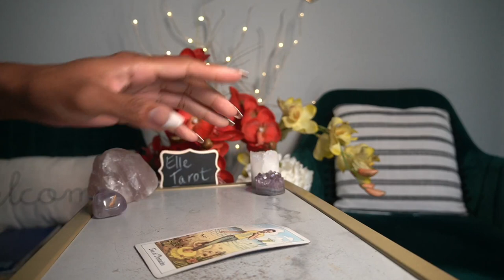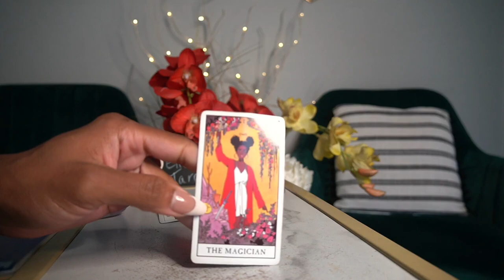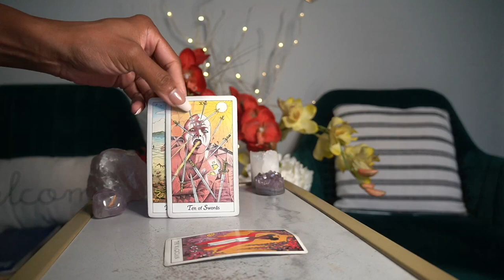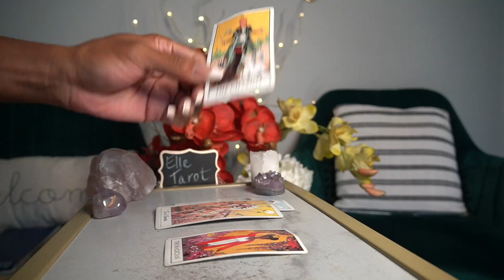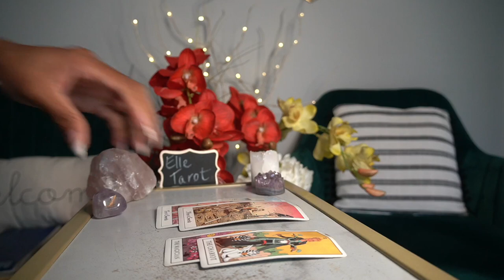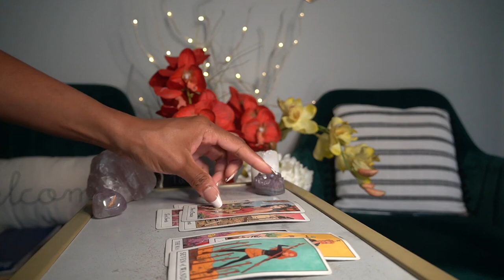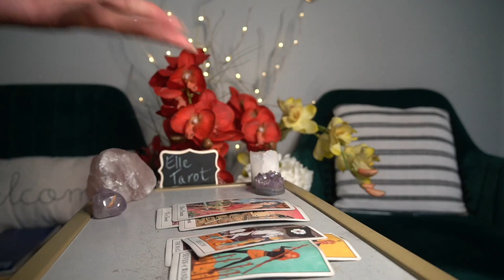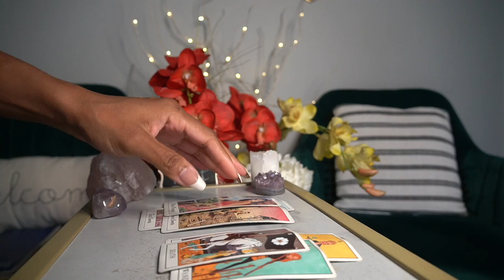GEMINI SEPT '21 PAST VS NEW! ARE YOU IN TWO RELATIONSHIPS